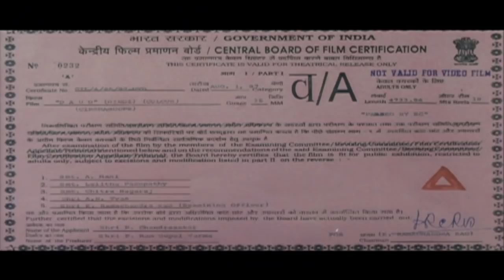Daud - Full Movie Live on Eros Now | Sanjay Dutt, Urmila Matondkar, Paresh Rawal & Manoj Bajpai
Nandu, a petty thief, is absconding after stealing a mysterious package worth crores of rupees. Not just the police, but also the local mafia is after them.

Film: Daud
Actor: Sanjay Dutt, Urmila Matondkar, Paresh Rawal & Manoj Bajpai
Produced by: P. Som Shekar
Directed by: Ram Gopal Varma
For all the updates on our movies and more: